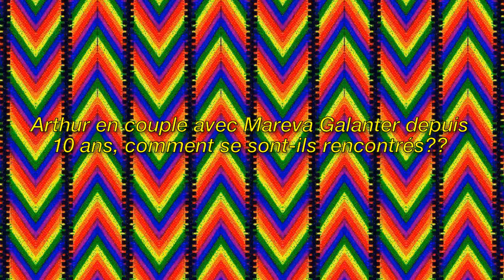Arthur et Mareva Galanter - Mais comment se sont-ils rencontrés ?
Image de la licence CC:
Https: // Plaughter.com